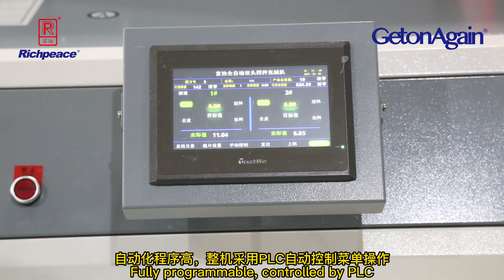全自动六头十二称绒棉一体机 Fiber Integrated Filling Machine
Fiber Filling Machine
Stroj za polnjenje vlaken
Pluošto pildymo mašina
Kiudude täitmise masin
Stroj za punjenje vlake
Máquina de enchimento de fibras
Máquina de llenado de fibra
Náplniace stroje vlákien
Macchina di rifornimento della fibra
Kuidun täyttökone
Plnicí stroj pro vlákna
Fiberfyldningsmaskine
Fiber töltőgép
Mașină de umplere cu fibre
Машина за пълнене на влакна
Maszyna do napełniania włókien
Fiberu aizpildīšanas mašīna
Vezelvulmachine
Machine de remplissage de fibres
Faserfüllmaschine
Μηχανή πλήρωσης ινών
Fiber Dolma Makinesi
Inneall Líonta Inneall
Fiberfyllningsmaskin
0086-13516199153